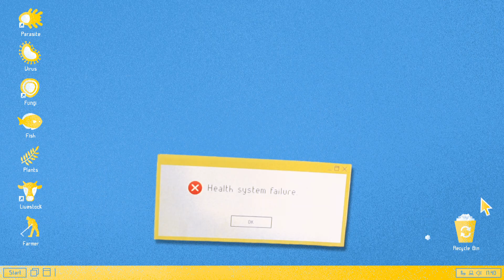The role of agriculture in preventing the development of antimicrobial resistance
Public health and sustainable food production  are facing a serious global threat today: the increasing spread of Antimicrobial Resistance.

What is Antimicrobial Resistance?
Antimicrobial Resistance refers to bacteria, viruses, fungi and parasites that become resistant to anti-microbial drugs.

How do microbes become resistant?
Antimicrobials, such as antibiotics, are used to kill or stop microbes from growing in humans, animals and plants.

Antimicrobial Resistance can occur naturally over time,
but overuse and misuse of antimicrobial drugs in humans and in agriculture speed up the development of Antimicrobial Resistance.

As a result, the medicines we use to treat common infections are becoming less and less powerful or even useless.

How does Antimicrobial Resistance spread?
Microbes that are resistant to anti-microbials can be found in people, animals, food, water and the environment.

Antimicrobial resistant microbes can spread through the food chain and the environment; between people and animals; or from person to person.

The impact of Antimicrobial Resistance.

Antimicrobial Resistance affects:

1. Human health
Because drugs become less effective leading to more severe illnesses, with an estimated 700.000 human deaths each year.

2. Food supply and agriculture
Because production losses lead to food insecurity, and because misuse results in unsafe or contaminated foods.

3. and Antimicrobial Resistance affects the environment, with soil and water polluted with drug residues and resistant microbes.

A global threat requires a global response bringing together all people and sectors to reduce the use of antimicrobials in humans and animals and to use them selectively, prudently and responsibly.

A global threat requires a "One Health" approach with all sectors working together:

1. Veterinarians
Prescribing medicines responsibly and only after a proper diagnosis; and advising whenever possible alternatives to antimicrobials, like vaccines.

2. Farmers
Through common and good farming practices; and a responsible use of quality antimicrobials, only on professional advice.

3. Food producers
Producing, handling and marketing food under hygienic conditions,
in a proper and environmentally friendly way.

From Global commitment to Local action.
The Food and Agriculture Organization of the United Nations (FAO) supports National Action Plans involving all sectors to prevent the development of antimicrobial resistance by:

1. Raising awareness
2. Promoting best practices in food and agriculture, including aquaculture
3. Developing capacity for surveillance and monitoring
4. and always making sure that rules for the safe use are respected.

If we use antimicrobials in agriculture responsibly we support sustainable food security and save lives.